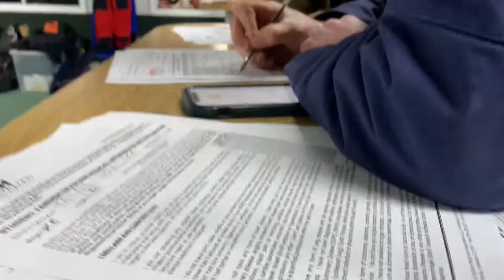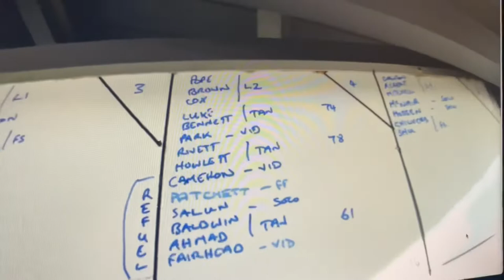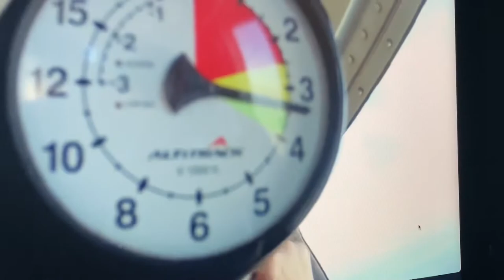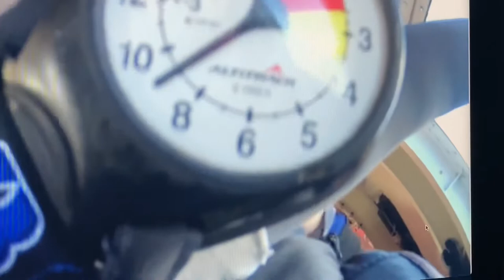Sky Dive of his Life! 🪂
After a foggy false start on the original date, Connor and his mate were able to leap from 12,000 feet the next day at Hinton Airfield

4:57’ THE JUMP

I’m a 40+ mum of two grown lads living here in Solihull U.K. with our cat and African Grey parrot. This is life to the backdrop of emerging from the coronavirus pandemic, with key news events led by my faith, positivity and impulsiveness! Be blessed and stay safe  🙏🙌🏻

Vlogs not made for profit

*Credits to the music artists below*